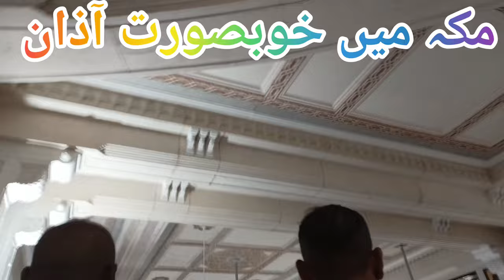Beautiful Azan in Kaaba